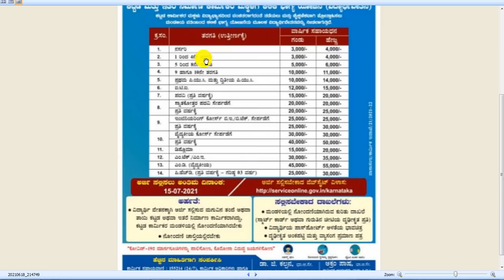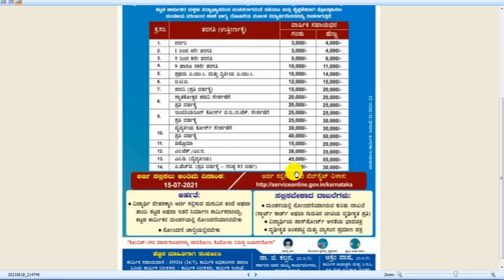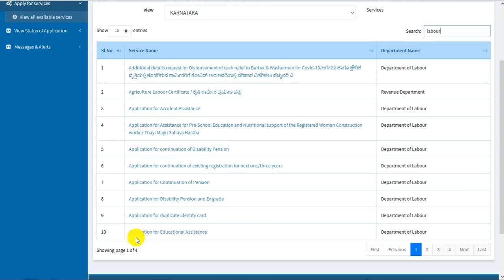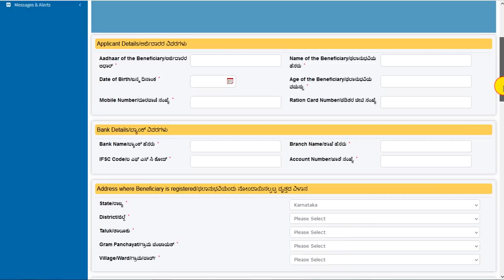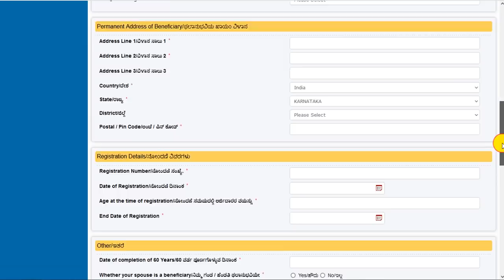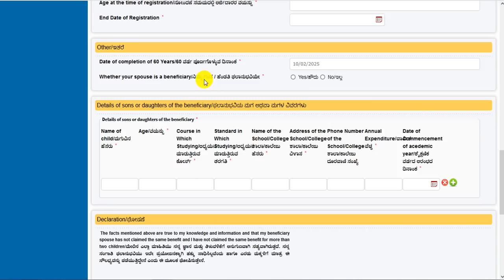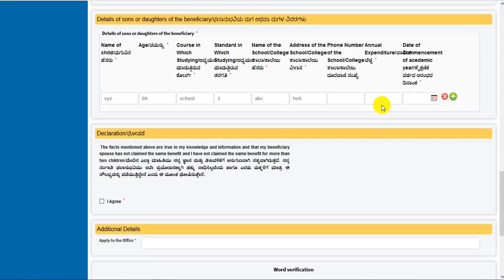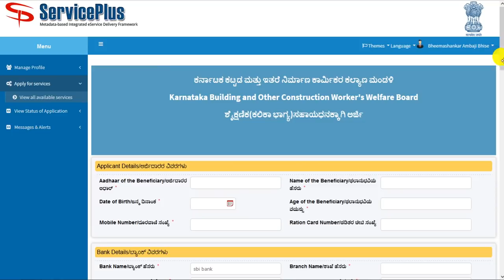Labour sons or daughters Scholarship